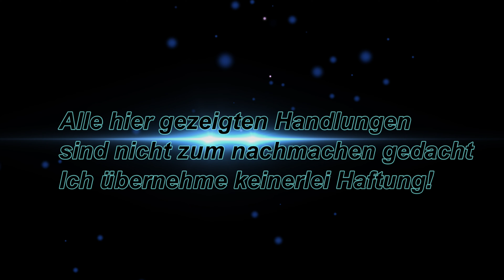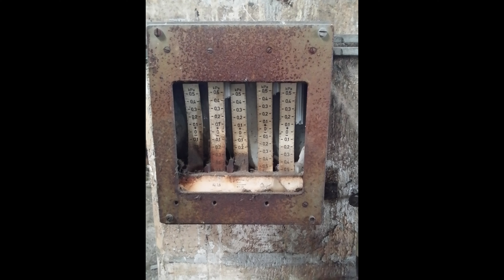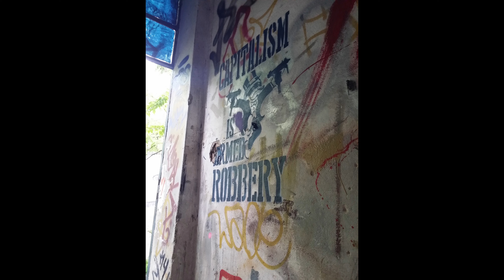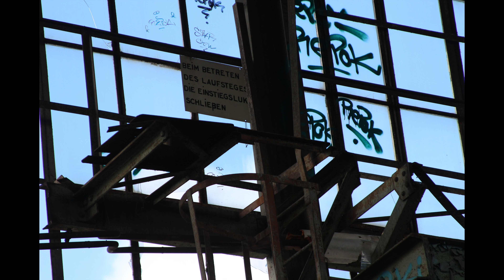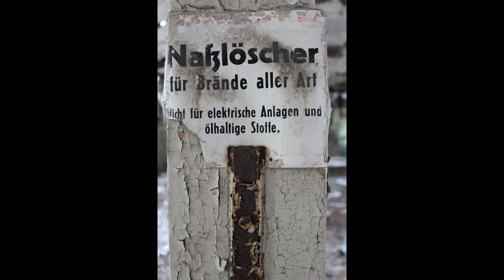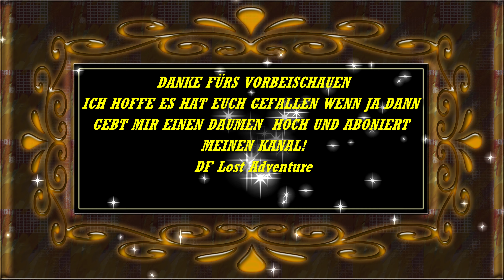VEB Kühlautomat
Heute berichten wir über 18 Hektar Werksflächen, die damals den jüdischen Besitzern weggenommen wurden (enteignet). Auf diesem Gelände wurde, am 5.4.1950, dieser Betrieb gegründet. Am Anfang wurden hier nur Kühlautomaten repariert. Kurze Zeit später sind hier Kompressoren für die ersten Haushaltskühlschränke, für DDR Bürger, entwickelt worden. Vorhandene Gebäude wurden erweitert und es kamen div. Hallen, eine Betriebskantine und Unterkünfte dazu. Es ist dann in der gleichen Stadt eine Filiale gegründet worden die Kühlschränke und Schraubenverdichter produzierte. Die Produkte konnten erfolgreich vermarktet werden und schafften es auf die Leiziger Messe. 4 Jahre nachdem Mauerfall wurde sie verkauft. 1996 verließen die letzten Mitarbeiter das Werk und damit wurde jegliche Produktion eingestellt. Das Werk wurde von den Enkeln der früheren Besitzer zurückgeholt. Das Gelände liegt zum gröten Teil brach, einige Teile sind vermietet. Zu sehen sind auf dem Gelände große Hallen, Graffitis, ein Turm. Aber auch Vandalismus ist hier eingezogen, Obdachlose nutzen das Gelände. In einem Gebäude haben wir eine Bar gefunden, wo jede Menge Flaschen rum standen und Rauschmittelzubehör überall rum lag.Im Keller hat jemand seinen gesamten Hausrat unter gebracht. Außerdem haben wir einen kleinen Maulwurf begraben, der in einer großen Halle lag. Viele Gebäude sind zerstört. 2012 gab es einen Großbrand.  Vor dem Gelände ist ein Bunker der rechts und links mit einem riesigen Steinzaun verstellt wurde.